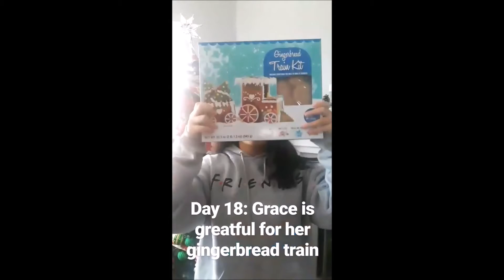What did you do every DAY before Christmas? | 25 days of Christmas Advent Calendar | graceandbetsy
Vlogs and Challenges posted

You will find challenges, DIYs, Hauls and also Vlogs.

Other Channels - grace and betsy vlogs

Grace's Tik Tok : @gybm19
Betsy's Tik Tok: betsy_baby_19
Funimate : lilmusicfan

Note: This channel is subject to parental supervision and review. We want this channel to remain fun for every viewer, all unkind and rude comments will be blocked or deleted. Hate of any kind will not be tolerated.